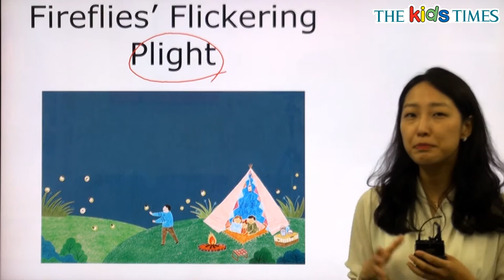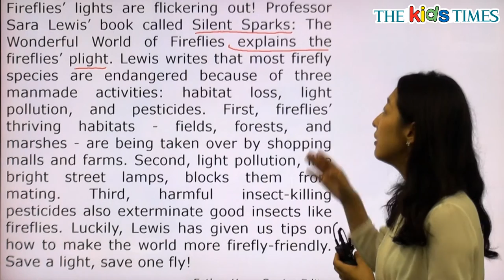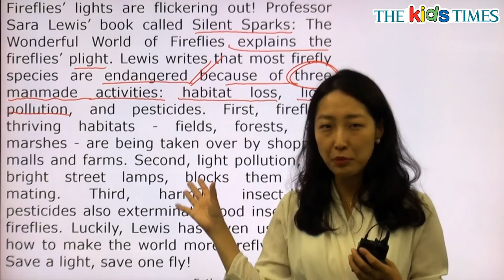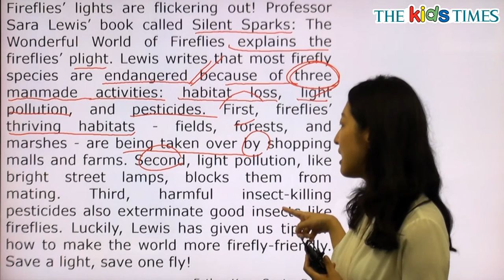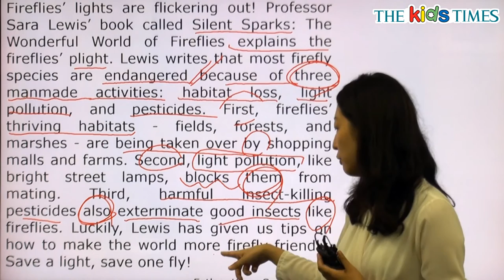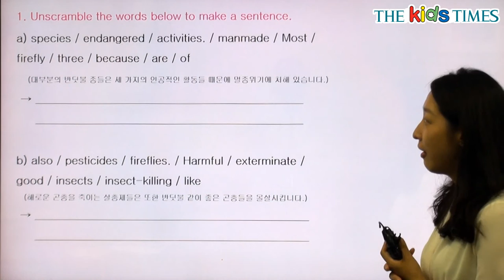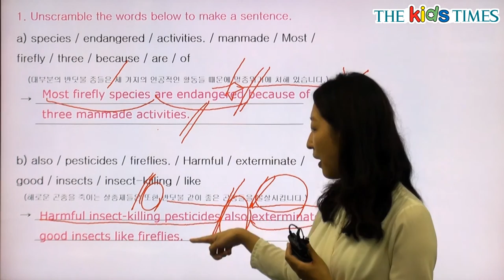Fireflies’ Flickering Plight - 전나리 선생님과 함께 하는 Aha! 동영상 강의 ( The Kids Times - No.372 )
사라져 가는 반딧불